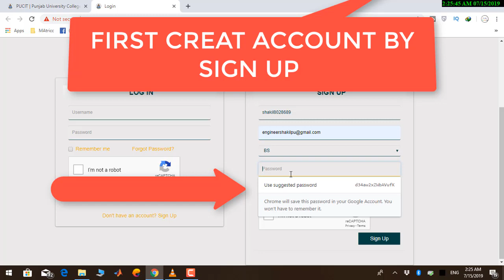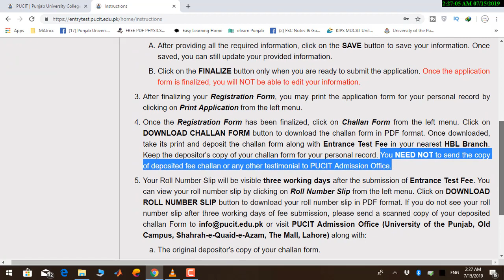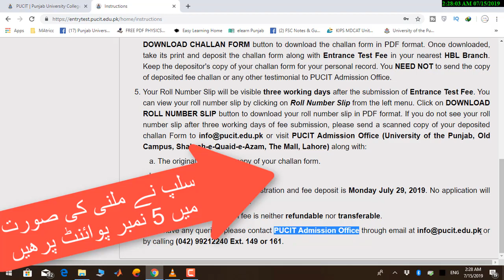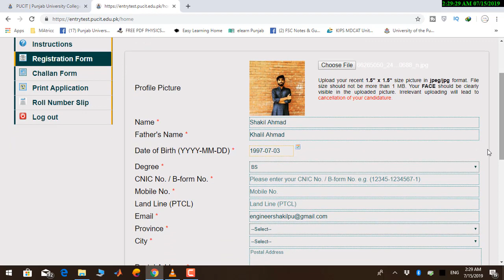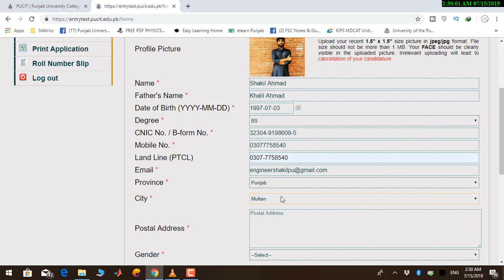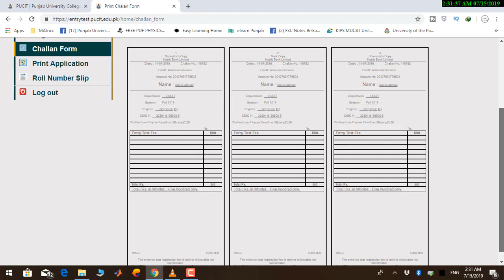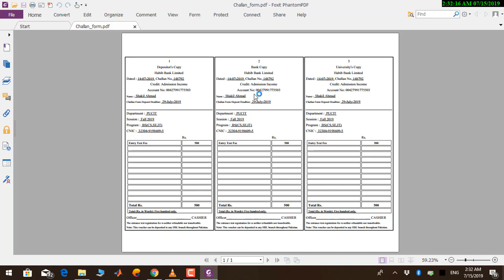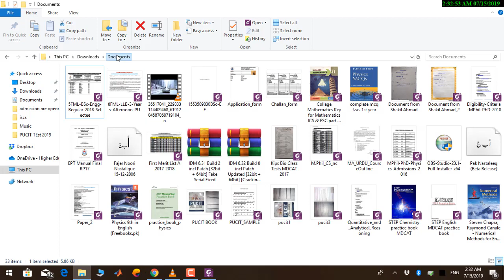How to Apply Online for PUCIT ADMISSION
Availability of Online Forms will start from 15th July, 2019.The Deadline for Entrance Test registration and fee deposit is July 29th, 2019. For more details please visit :